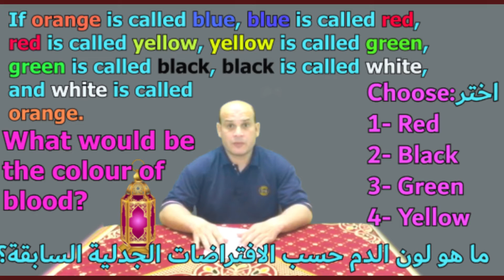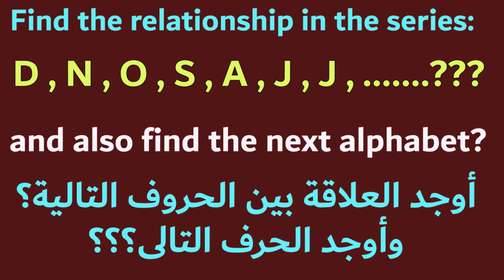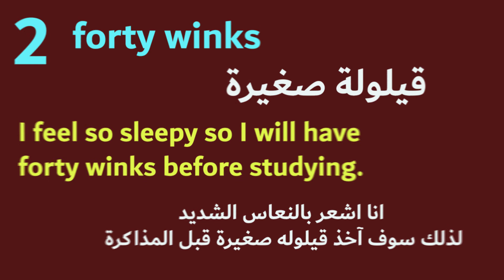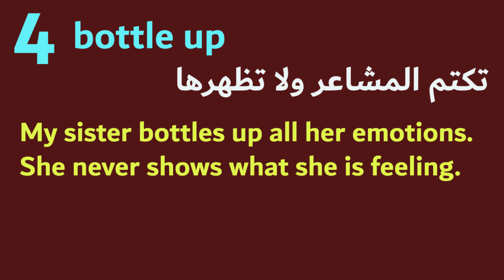(8) فوازير رمضان 2020 بالإنجليزى وأهم المصطلحات الشائعة الحلقة الأخيرة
حل فوازير رمضان 2020 واتعلم انجليزى بطريقة جديده وممتعه
رابط درس :
رابط درس :
رابط درس :
رابط درس :
رابط درس.:
رابط درس:
(3) شرح الفرق بين ضمائر الفاعل والمفعول
رابط درس:
رابط درس:
رابط درس:
فيس بوك
اللغة الانجليزية ومجالات اخرى وكل مايخص المراحل التعليمية من افكار و مشكلات وطرق حلها ببساطه